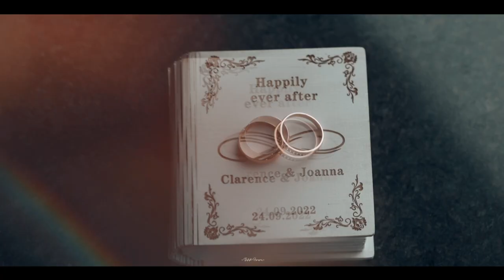😍 OFFICIAL TRAILER of CLARENCE weds JOANNA 😍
“It has always been us and will forever be us. “

Enjoy highlights from the beautiful Ghanaian wedding of 🥰 Clarence & Joanna 🥰🇬🇭 .

Thank you all for your continued love and support .♥️😊

Make up artist : @Jenniestouch
Hairstylist : @TheGoodlandhair
Bride’s gown : @simabrew
Coordinators : Art of Glory
Groom’s Suite : Dennis Udoka
Groomsmen’s Suites : @Grogostore